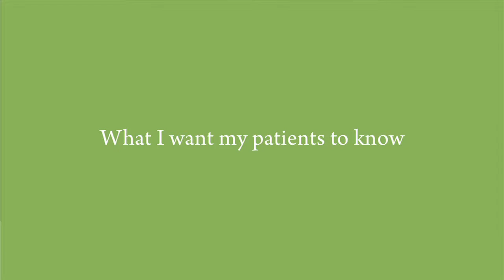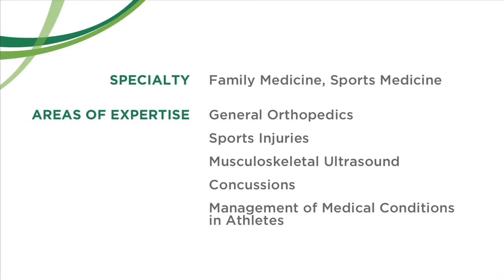Timothy Partridge, MD, CAQSM, Primary Care Sports Medicine Physician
Timothy J Partridge, MD, CAQSM is a Primary Care Sports Medicine physician who specializes in non-operative orthopedics and sports medicine. His areas of interest include general orthopedics, sports injuries, musculoskeletal ultrasound, concussions, and the management of medical conditions in athletes. He is board certified by the American Board of Family Medicine, and through that board possesses a Certificate of Added Qualification in Sports Medicine.